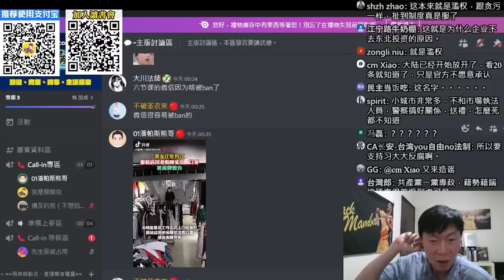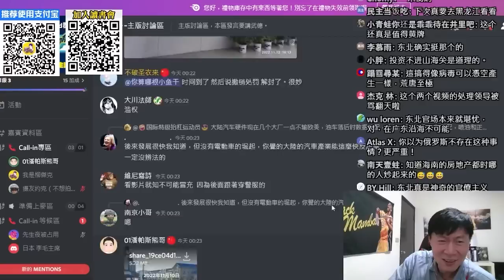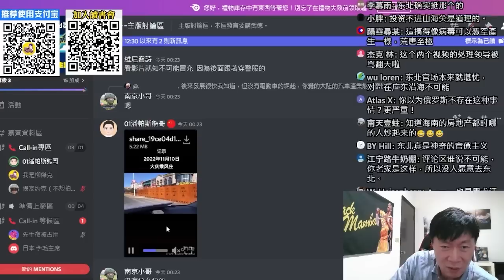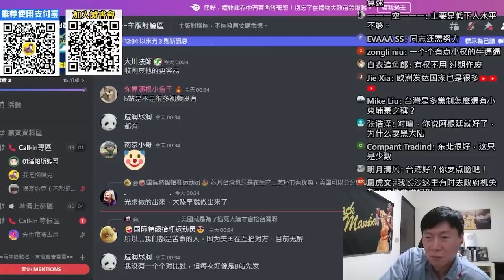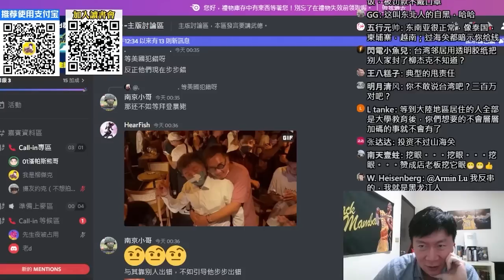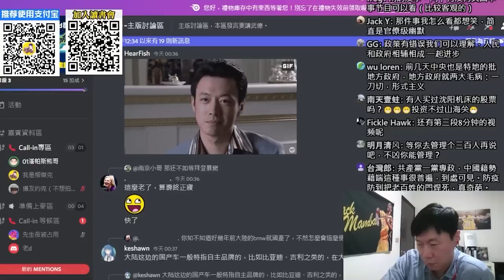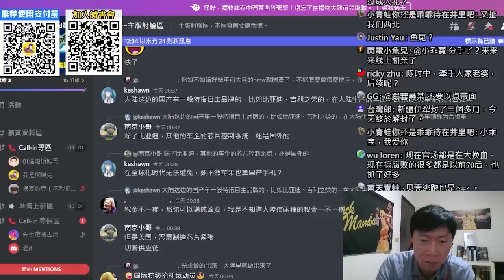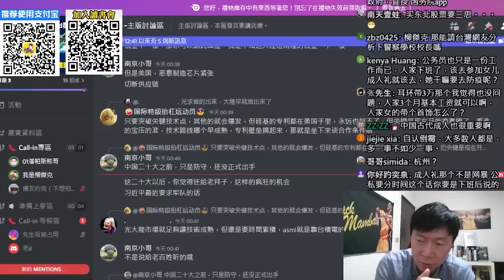(老百姓觀點)(1)睡覺沒戴口罩被貼黃牌。黑龍江真的很神奇！在東北一點都不奇怪？